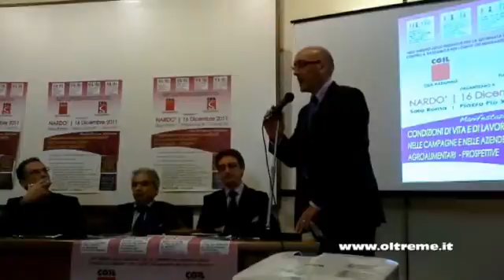Manifestazione Nazionale sulle Condizioni di vita e di lavoro dei migranti.avi